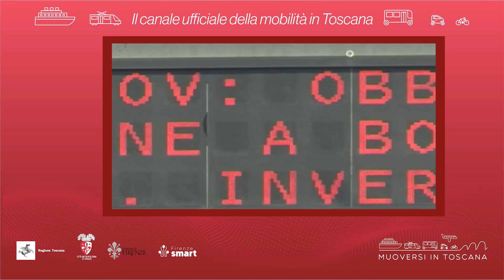Muoversi in Toscana - Edizione delle 14.30 del 27 febbraio 2024